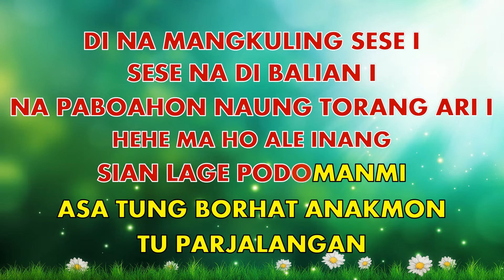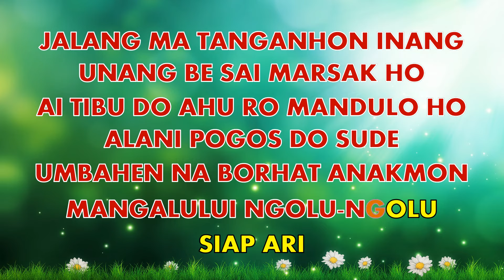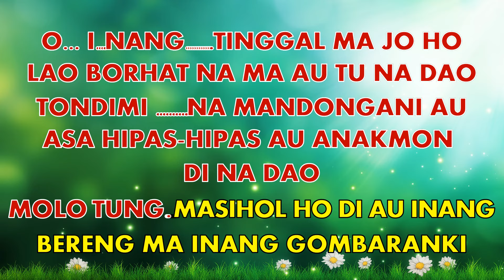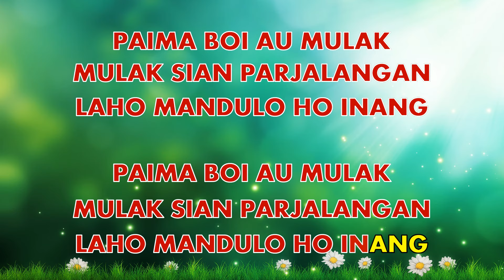DI NA MANGKULING SESE I Karaoke Nada Cewe/Perempuan/Female|TINGGAL MA HO INANG|Cipt.Posther Sihotang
DI NA MANGKULING SESE I Karaoke Nada Cewe/Perempuan/Female||Karaoke  TINGGAL MA JO HO INANG Versi Cewe|Cipt. Posther Sihotang

Judul : Di Na Mangkuling Sese I / Tinggal Ma Jo Ho Inang
Cipt : Posther Sihotang  (Izin Banganda)
Youtube Original :

Karaoke Lagu Di Na Mangkuling Sese I

Karaoke Lagu Tinggal Ma Jo Ho Inang